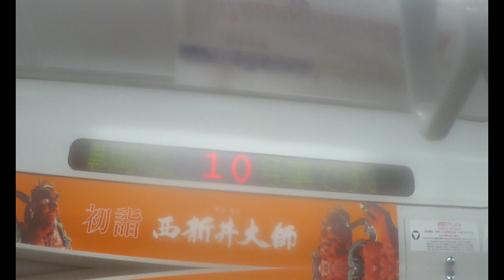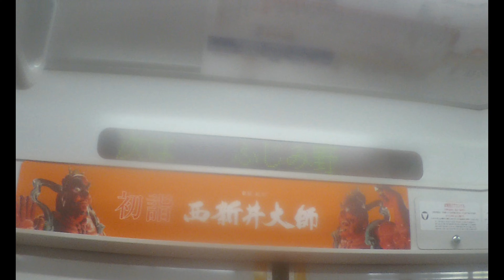【東武東上線】 50000系51005F 普通 池袋行き 上福岡～ふじみ野